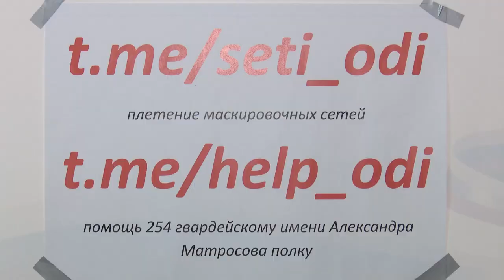про_добро: Плетение волонтерами сетей для участников СВО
Жители Одинцова организовали волонтерское движение и теперь делают маскировочные сети для участников спецоперации. В своей работе добровольцы учитывают все пожелания от солдат и получают от них обратную связь. О волонтёрах - в нашей рубрике про_добро.